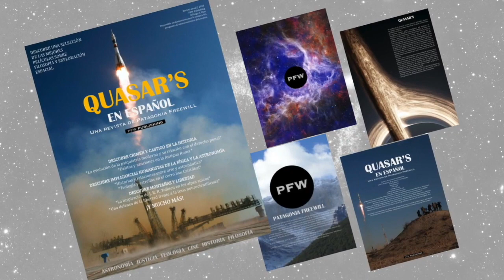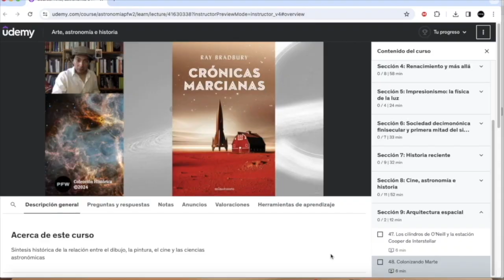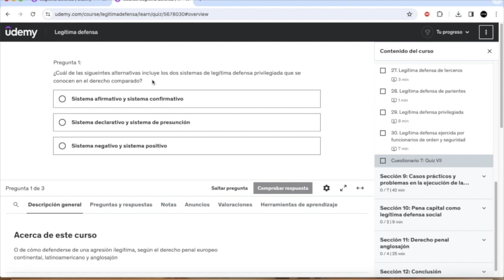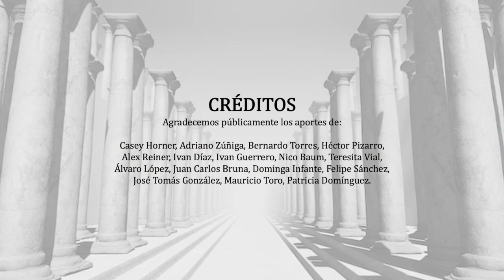Edith Stein, la genio mártir | Reivindicando la historia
Contribuye a la producción del programa Reivindicando la historia, donando a través del siguiente enlace. Los aportes son fundamentales para su subsistencia:
Si lo deseas, podrás aparecer en los créditos. Basta con informarlo en el mensaje al momento de donar. ¡Muchísimas gracias por tu interés!

Programa exclusivo de PFW.